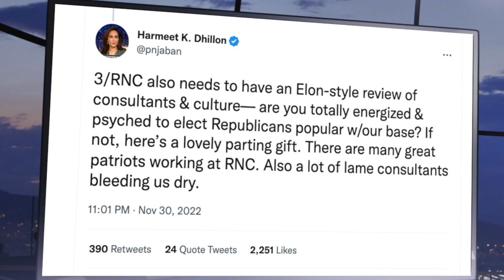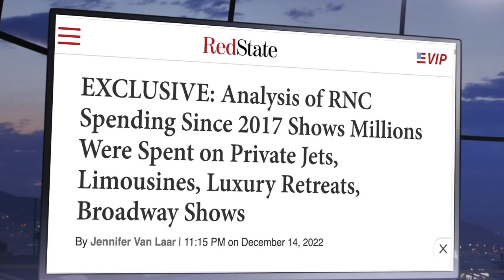Hire Harmeet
Harmeet Dhillon is the perfect person to bring some fighting spirit to the Republican National Committee (RNC).